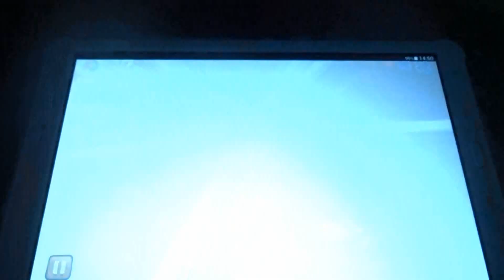Android Games #4 - Fruit Ninja Free